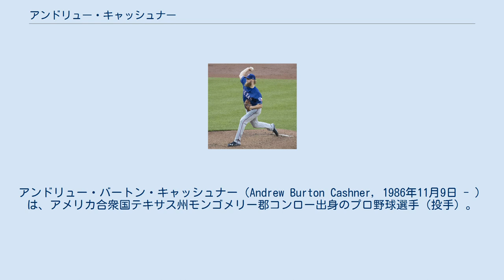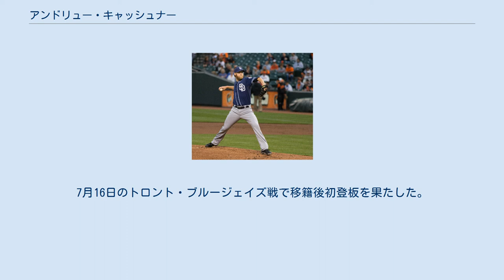アンドリュー・キャッシュナー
アンドリュー・バートン・キャッシュナー（Andrew Burton Cashner, 1986年11月9日 - ）は、アメリカ合衆国テキサス州モンゴメリー郡コンロー出身のプロ野球選手（投手）。
右投右打。
フリーエージェント（FA）。
愛称はキャッシュ。
 2005年にMLBドラフト20巡目（全体617位）でアトランタ・ブレーブスから指名されたが、契約せずにアンジェリーナ大学に進学した。
 2006年にMLBドラフト18巡目（全体528位）でコロラド・ロッキーズから指名されたが、契約しなかった。
 2007年にMLBドラフト29巡目（全体877位）でシカゴ・カブスから指名されたが、契約せずにテキサスクリスチャン大学に編入した。
 シカゴ・カブス時代 （2010年8月10日） 2008年にMLBドラフト1巡目（全体19位）で再びカブスから指名され、プロ入り。
 2010年5月31日のピッツバーグ・パイレーツ戦で6番手として登板し、メジャーデビューを果たした。
この年は全てリリーフで53試合に登板した。
 2011年は開幕ローテーション入りしたが、最初の登板でローテーター・カフを痛めて離脱し、9月にリリーフとして復帰した。
 サンディエゴ・パドレス時代 （2013年5月14日） 2012年1月6日にアンソニー・リゾ、ザック・ケイツとのトレードで、羅炅珉（ナ・キュンミン）と共にサンディエゴ・パドレスへ移籍した。
この年は33試合（先発5試合）に登板して3勝4敗、防御率4.27、52奪三振の成績を残した。
オフ、ハンティング中の事故により、右手親指を怪我してしまった。
 2013年は、前年オフの怪我により調整が遅れたが、4月末には先発ローテーションに入った。
7月23日のアリゾナ・ダイヤモンドバックス戦ではジョシュ・コルメンターからメジャー初本塁打を放った。
本職のピッチングでも、9月16日のパイレーツ戦では、7回にホセ・タバタに打たれた右安打の1本のみに封じ、自身初となる無四球1安打完封勝利を挙げた。
また、この試合では同回はランナーをアンドリュー・マカッチェンのダブルプレーでアウトとしたため、打者27人で終了させる準完全試合を達成となった。
 2014年2月8日にパドレスと240万ドルの1年契約に合意した。
3月30日に行われたロサンゼルス・ドジャースとの開幕戦に先発として登板。
6回を投げ、4安打1失点に抑えたが、勝敗はつかなかった。
 2015年1月16日に球団と年俸調停を回避し1年契約405万ドルで契約を結んだ。
 2016年7月29日にジャレッド・コザート、カーター・キャップス、ルイス・カスティーヨ、ジョシュ・ネイラーとのトレードで、コリン・レア、タイロン・ゲレーロと共にマイアミ・マーリンズへ移籍した。
 テキサス・レンジャーズ時代 （2017年7月17日） 2016年11月21日にテキサス・レンジャーズと1年1000万ドルで契約を結んだ。
 2017年は28試合先発で11勝11敗、防御率3.40と自己最多の勝ち星を記録した。
一方でxFIPは自己ワーストの5.30を記録した。
 2018年2月15日にボルチモア・オリオールズと2年1600万ドル（2020年は1000万ドルのベスティングオプション）で契約を結んだ。
 2019年7月13日にノルバース・ロメロ、エリオ・プラドとのトレードで、ボストン・レッドソックスへ移籍した。
7月16日のトロント・ブルージェイズ戦で移籍後初登板を果たした。
 平均球速151km/hのフォーシームを主体に、ほぼ同じ球速のツーシームの速球2種類で投球全体の約60%を占める。
 最速は102.7mph(165.3km)。
変化球は、平均126km/hのカーブ、平均137km/hのスライダー、平均138km/hのチェンジアップを持ち球とする。
もともとはフォーシーム、スライダー、チェンジアップの3球種しかなかったが、2013年からツーシームとカーブを投げ...